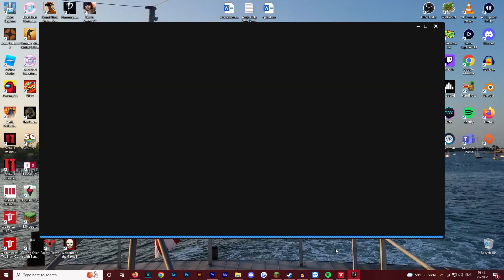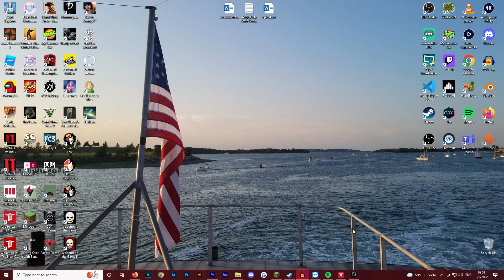REVENGE IS SWEET (Wolfenstein: The New Order) [Episode #7]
In this episode, I get revenge on the man who killed Wyatt by surviving a grenade blast directly to the face and calling upon a nuclear strike on the building I'm still in.

This video is not designed to shed light on the terrible events that happened during the setting in which this game takes place. They were a horrible evil regime, and I had a lot of fun killing them in this playthrough.

PROFILE PICTURE AND BANNER ART DONE BY NIGEL KNOBEN (ARTISAN DESIGN.)

Edited With: Adobe Premiere Pro 2022
Exported With: Adobe Media Encoder 2022
Encoded With: Adobe Media Encoder 2022